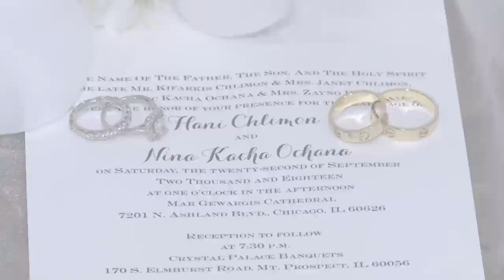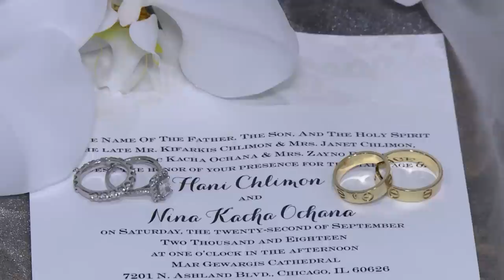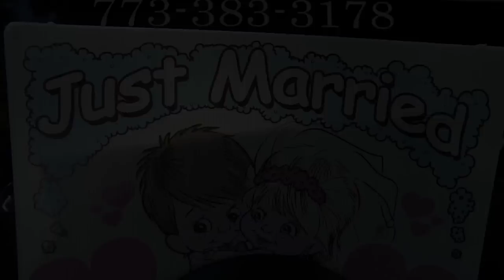Hani & Nina wedding